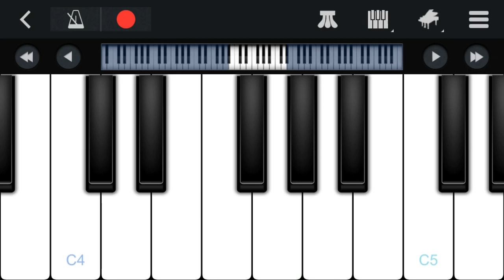मंगल भवन अमंगल हारी || पूरी चौपायी बस एक धुन में ।।piano lesson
Just follow my instructions (pressed keys) you will be able to play a Bollywood song on piano.